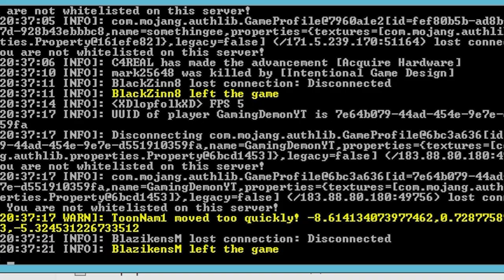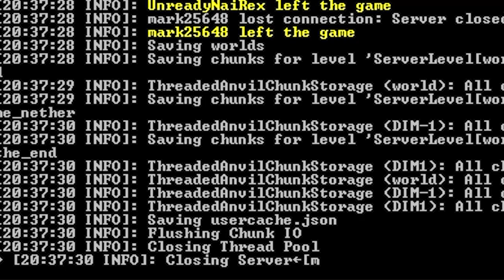ถ้า!? เราตายในมายคราฟ แล้วของในตัวจะมากขึ้น 2 เท่า!! - Minecraft ตายละดี